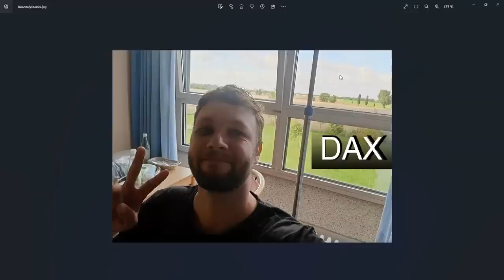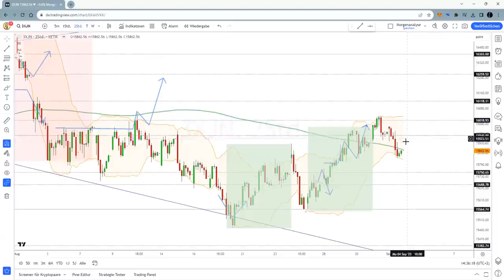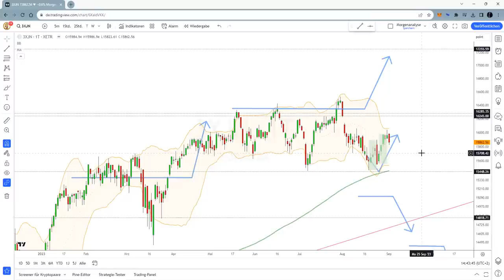Dax Analyse 04.09.2023